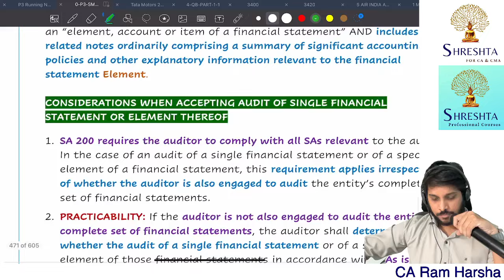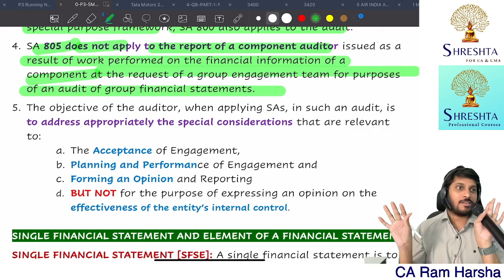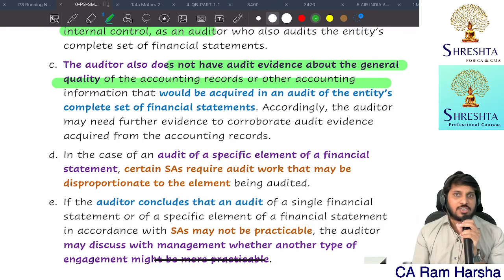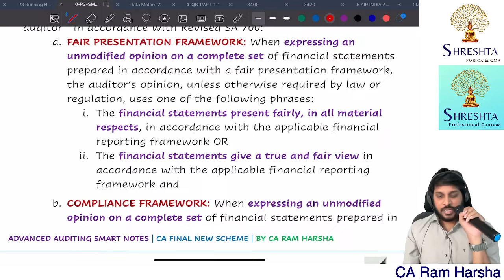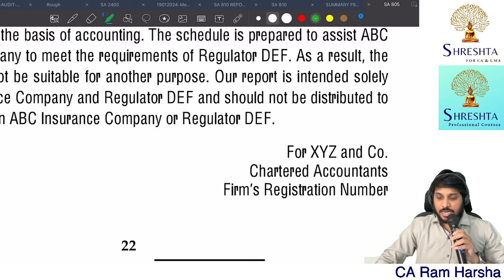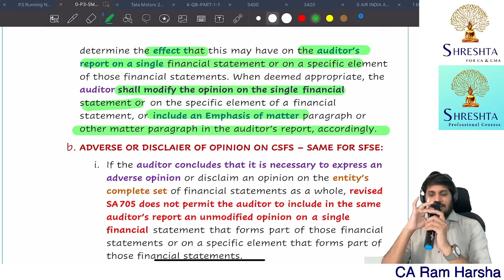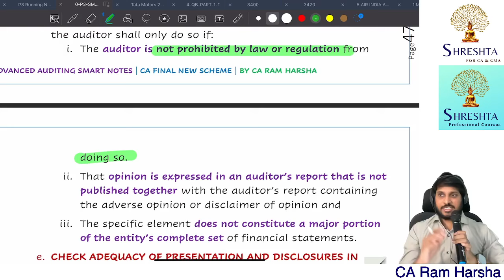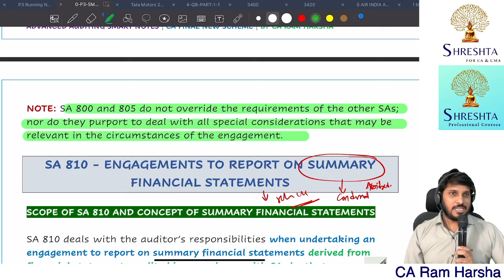SA 805 | AUDIT OF SINGLE FINANCIAL STATEMENT AND ELEMENT | CA FINAL AUDIT SERIES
Reuploading the revision marathon in parts [topic wise]

SUBSCRIPTION MODEL - CA INTER: MAY 2024 - CA INTER DETAILED COACHING Under Subscription Model is Launched where a student can get Entire CA INTER ONE Group English Mode of 450 to 500 Hours of coaching at Just @ 4,130/-.

SUBSCRIPTION MODEL - CMA INTER: JULY 2024 | DEC 2024  - CMA INTER DETAILED COACHING Under Subscription Model is Launched where a student can get Entire CA INTER ONE Group English Mode of 500 to 600 Hours of coaching at Just @ 4,130/-.

1. Advanced Auditing and Professional Ethics  - CA Final
2. Direct Taxes - CA Final
3. Auditing and Assurance  and Direct Taxes - CA Inter

Eat Healthy!